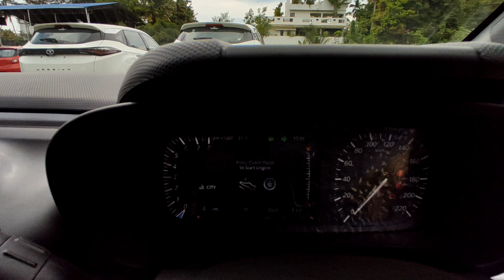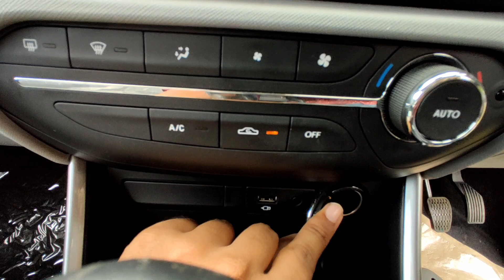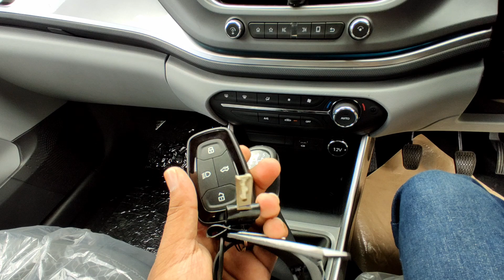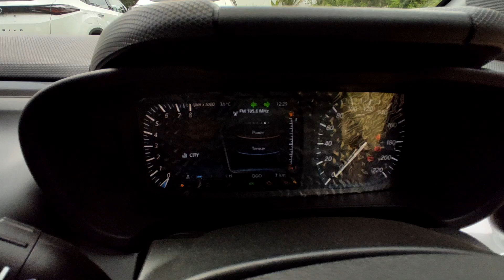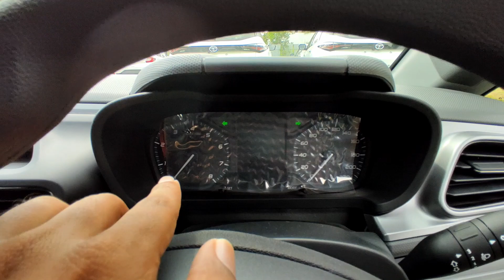TATA ALTROZ XZ & XE | MALAYALAM REVIEW | MAINAK MANOJ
This is a detailed walk around review of the TATA ALTROZ both XZ and XE top trim and base trim respectively. Altroz is one of the safest hatchbacks in its segment with an 5⭐ Euro NCAP safety rating. It's also buit on ALFA ARC Design which provides advanced safety to it's body structure.

Ex-Showroom Pricing (approx.) :

Altroz XE : ₹ 5, 44,000

Altroz XZ : ₹ 7, 59,000

Colour shades (ON VIDEO) :

Altroz XE  : Avenue White
Altroz XZ  : High Street Gold

SPECIAL THANKS:
 Mr. Sreedevan
Trivandrum Motors
Venpalavattom, Trivandrum